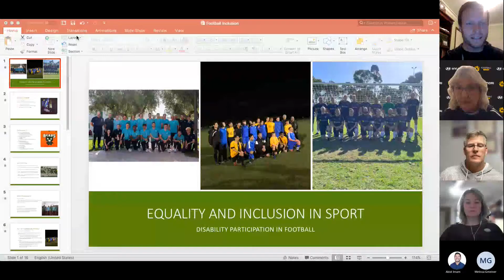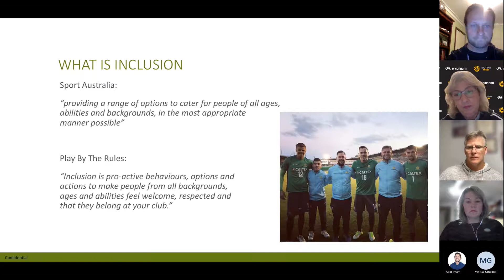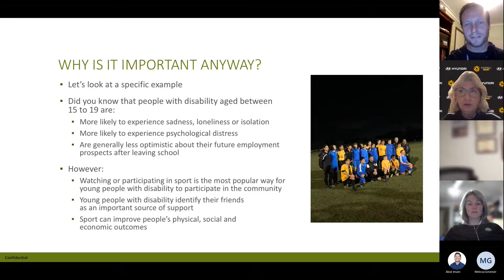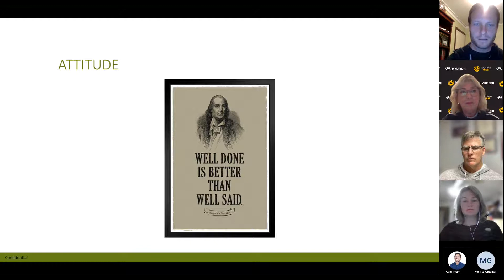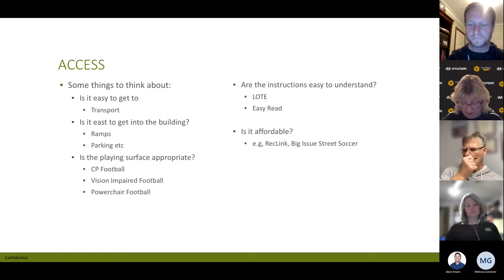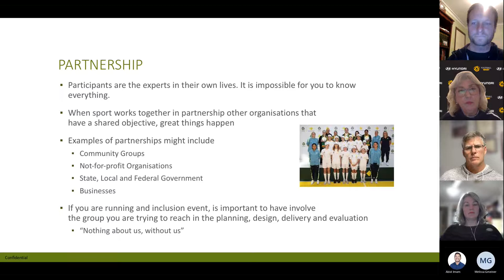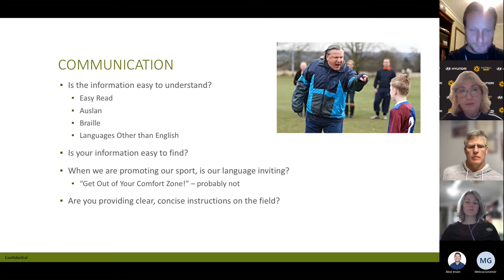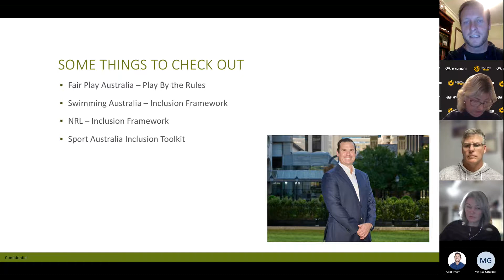Disability, Inclusion and the Football for All Movement in Clubs - BSC Webinar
On the eve of the Disability Inclusion Round, Club Engagement Lead Abid Imam leads a panel of speakers regarding disability, inclusion and the football for all movement.

The panellists for the evening included:
Chris Barty (Pararoo and Football Futures Foundation Ambassador)
Raquelle Hannen-Williams (Blind Sports WA)
Sue Minutillo (Equal Footingball & Parent)
Kym James (Special Olympics & Pathways in football)